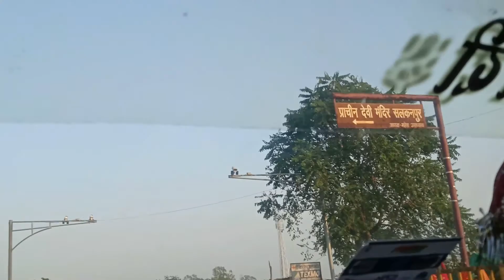SalkanPur | Navaratri Special Blog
BitCoin
1MEfpQPVQFu7W9jm855ssRdnAExVyUqBkM

Ether
0x87EC97512f66e535Be8F71430CD250723dE87a8d

Surprise

Surprise Again

Venom Trailer Reaction😜😜😜

TVF Aspirants Review  😌😌😌

Tom Clancy I Without Remorse Review 😜😌😆

MCU Phase 4 Reaction 😀😀😀